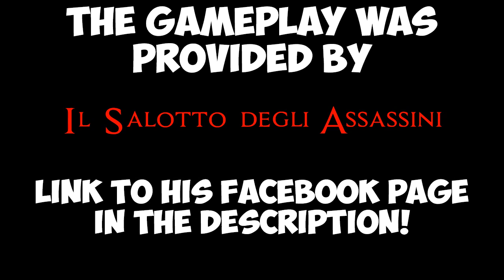Assassin's Creed Syndicate White Room & Start Screen Gameplay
At each sub milestone their will either be a giveaway or setup video!